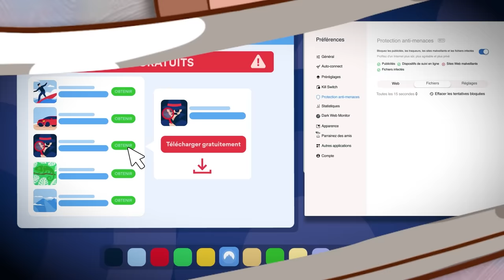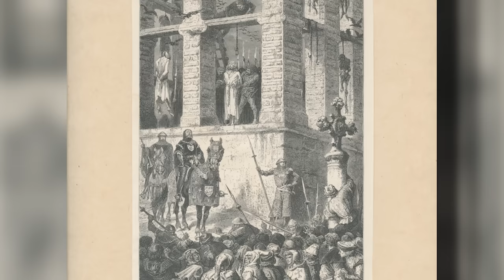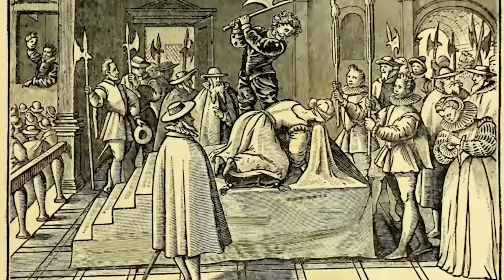Combien de temps on reste en vie après la guillotine ?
Merci à notre sponsor NordVPN de nous avoir accompagne sur cette vidéo !

Spéciale recommandation : regardez ou écoutez cet épisode de préférence le soir, seul dans votre lit, juste avant de vous endormir. Je vous jure, vous me remercierez à la fin. Ou pas du tout, puisqu’aujourd’hui on traite une question simple : un individu reste-t-il conscient après avoir été décapité, et si oui combien de temps ? Évidemment, je ne vais pas me transformer en docteur, même le temps d’un épisode ! Mais en Histoire, surtout française, c’est une question qui a du sens ! Après tout, lors de la Révolution française, la guillotine était présentée comme une forme d’exécution plus humaine et moins douloureuse que les autres. Mais est-ce que c’était vrai ?

🖋 Écriture : Benjamin Brillaud, Jean de Boisséson et Samuel Brémont

➤ Un grand merci à Kinmeki pour avoir réalisé les dessins et animations du début de l'épisode ! Retrouvez le sur Twitter

Sommaire :

0:00 : NordVPN
0:54 : Combien de temps on reste en vie après la guillotine ?

➤➤➤ Sources en fin de description

🔸Découvrez ma boutique en ligne🔸
🔸Rejoignez-moi sur les réseaux !🔸
➤➤➤ Pour en savoir plus :
- Edward Jones-Imhotep, “Imaginaire de la guillotine”, Techniques & Culture, 72 | 2019, 30-45.
- Grégoire Hamayou, “La querelle des têtes tranchées : Les médecins, la guillotine et l'anatomie de la conscience au lendemain de la Terreur” in Revue d'histoire des sciences, 2008/2 (Tome 61).
- Jean-Christophe Piot, “Têtes pensantes”, in En Marge, 12 décembre 2021.
- Joe Scott, “How Long Does A Severed Head Remain Conscious?”, 15 mars 2018.
- Simple History, “How Long did a Person Stay Alive after being Guillotined?”, 26 novembre 2019.
- Podcast “25 avril 1792 : première exécution à la guillotine”, in Vosges Matin, 25 avril 2021.